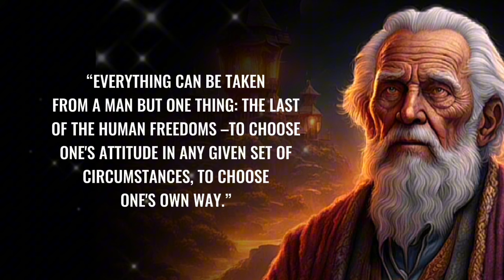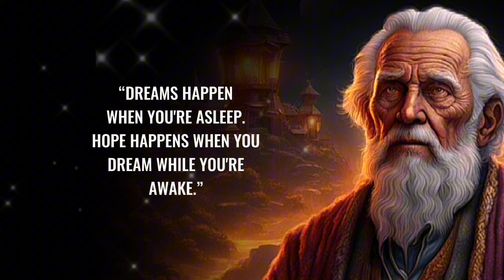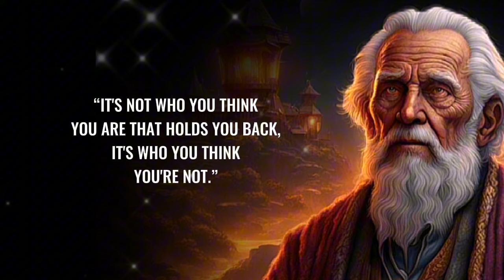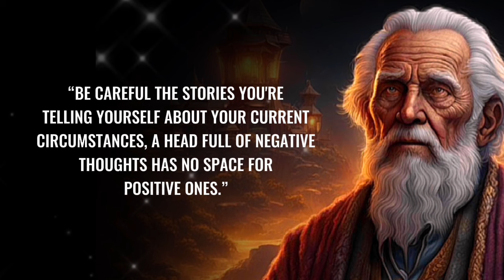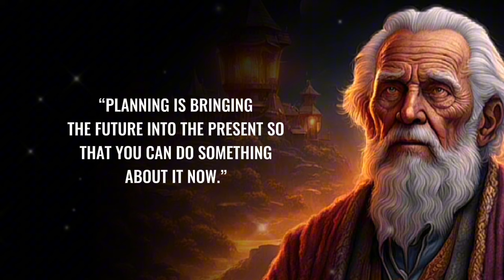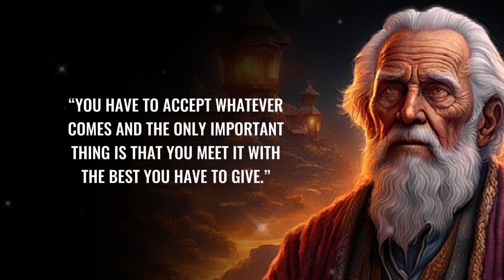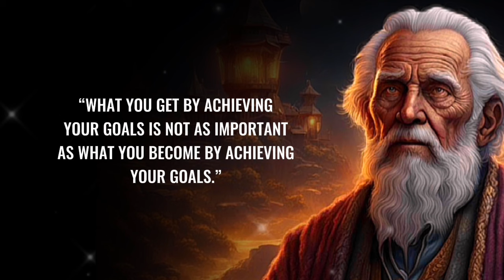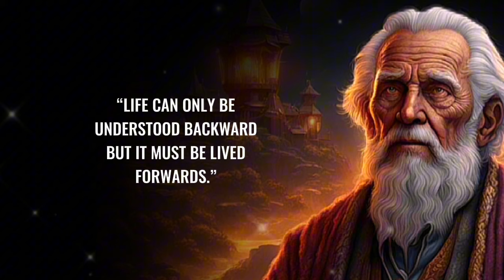It took me 90 years to learn this, but I'll teach you in 10 min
Read People Like a Book

The Psychology of The

Dive into practical advice and timeless wisdom
from history's most successful businessmen. This
video distills their experiences into essential
lessons for personal growth, financial savvy, and
resilience in both life and career.

► About
We give new life to famous words that were said
through the centuries. Let our channel be an
inexhaustible source of wisdom, to which you can

this video published, and we hope it deserves your
attention.

© The material is copyrighted (audio and video),
and any use without our permission will be
punishable under copyright law.